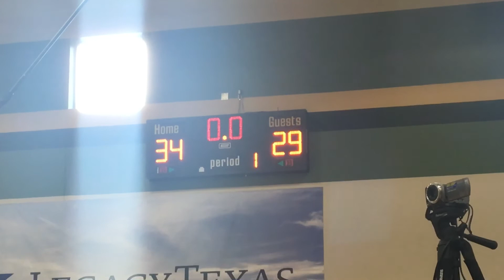Energy vs Joe Johnson Elite